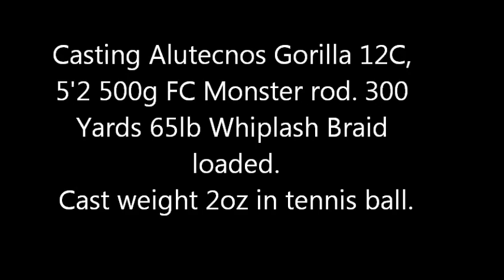Casting Alutecnos Gorilla 12C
Casting Alutecnos Gorilla 12C reel on 5'2 500g FC Monster jigging rod. 2oz inside Tennis ball.